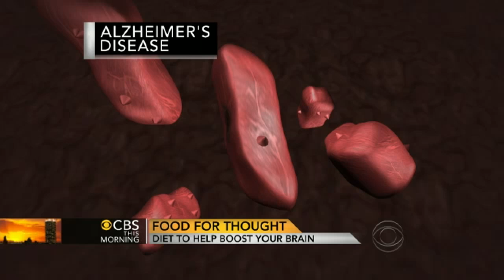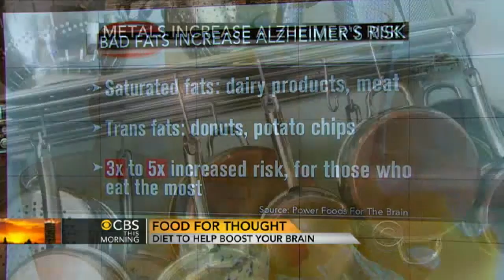Alzheimer's: Lower your risk by eating right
You may be able to lower your risk of Alzheimer's disease by making certain choices at mealtime. Dr. Neal Barnard, nutrition researcher at George Washington University and author of "Power Foods for the Brain," talks to Charlie Rose and Gayle King.